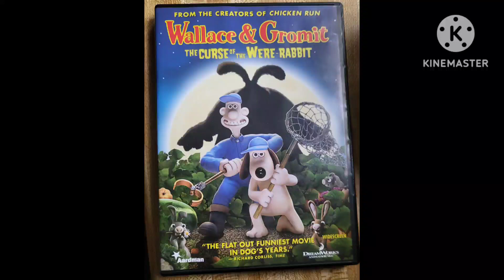What Do You Think Of This Movie? #1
My Opinion: I Love It! (10/10)